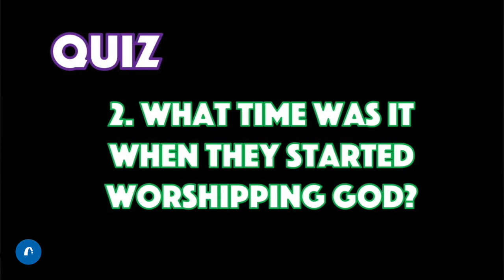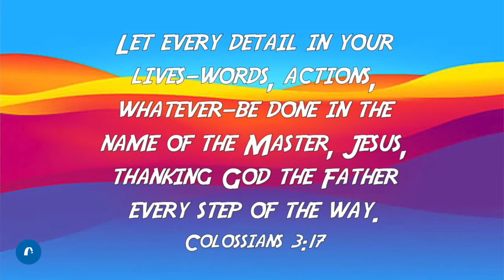7-11s with Beth & Sion